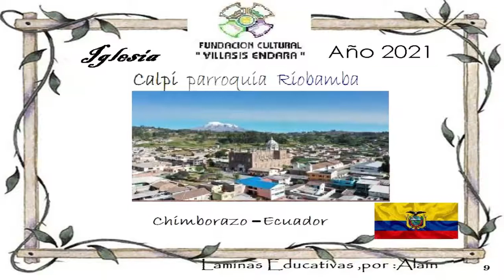Parroquia Calpi en Chimborazo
Fotografia y diseño por : Alain Villasis Fundacion Villasis Endara
Música  musica-Tchaikovsky-El-lago-de-los-cisnes
Calpi es una parroquia rural del cantón Riobamba, en la provincia de Chimborazo. Su nombre significa “Río de la araña”. Es un pueblo antiguo donde vivían varias parcialidades o ayllus como los Calpi o Cápac.